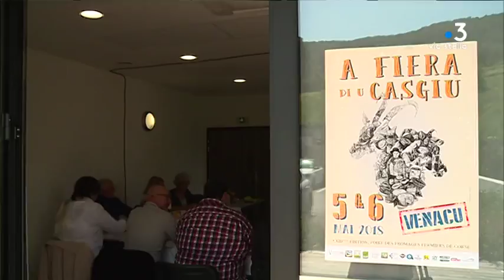Quel sera le meilleur fromage fermier corse ?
Intervenants : Guy Firroloni, Président du jury ; Paul-Jo Caitucoli
Président  du Pôle d'Equilibre Territorial et Rural.

Reportage : DENIS Yowan ; WOLINSKY Sylvie ; MORERE Rosanne